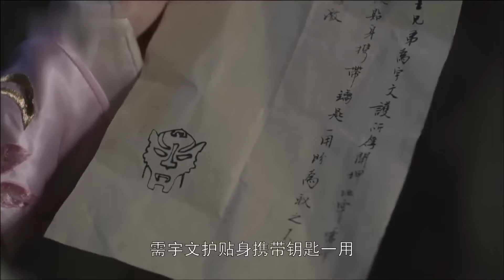ENGSUB【玉情关/The Curse Of Love】06 | 一场意外，她受重创失去了全部记忆，为寻找身世和真相，她假扮身份深入调查，却卷入了一个真假莫辨的情感漩涡中（许凯/张含韵/彭冠英）